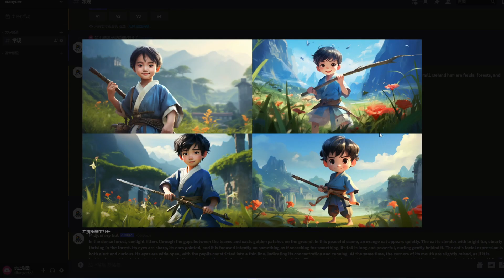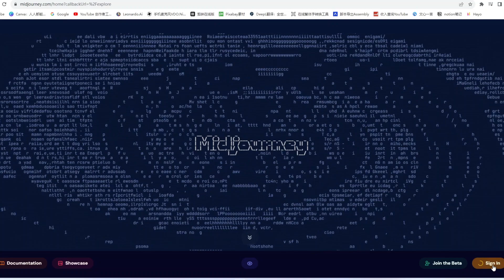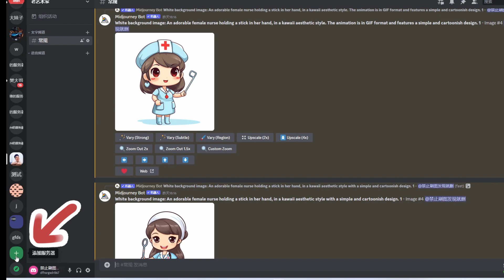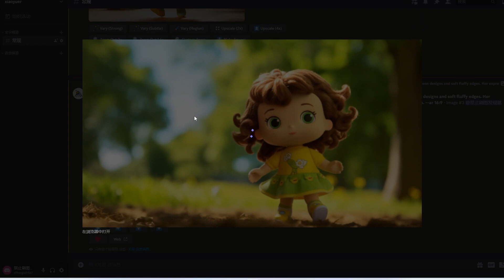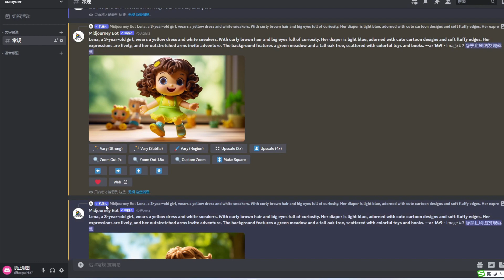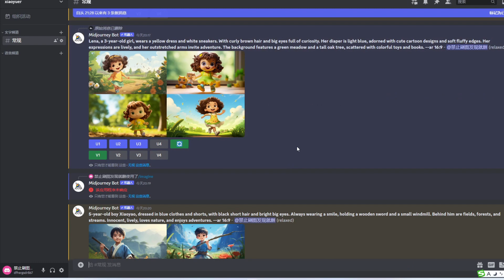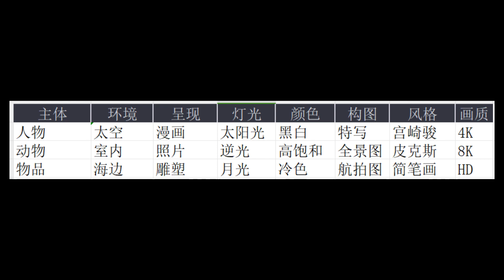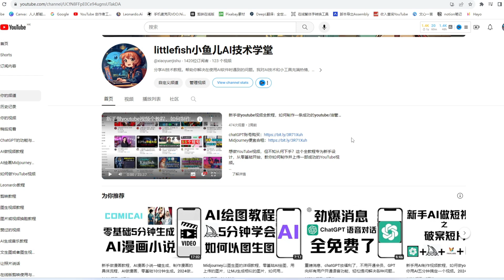Midjourney教程AI绘画-Midjourney入门到精通，Midjourney超详细新手指南，midjourney使用方法，AI绘画2024版中文版，MJ绘图方法技巧，8大要点详细介绍轻松上手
► tubebuddy Youtube频道优化工具

想要轻松掌握Midjourney的使用方法吗？这个视频将为你提供从入门到精通的超详细指南，教你如何使用2024中文版Midjourney进行AI绘画。无论你是新手还是有一定基础的用户，都能通过这个保姆级教程快速上手！我们将分享Midjourney的使用方法、AI绘画技巧，以及深入操作教学，让你一次就掌握AI绘图的精髓！

内容亮点：

Midjourney入门到精通的超详细教程，适合各种水平的用户；
分享Midjourney使用方法，让你轻松掌握AI绘画技巧；
教授如何使用2024中文版Midjourney进行AI绘画，打破语言障碍；
提供MJ绘图免费使用的实用建议，让你的创作更加无拘无束；
深入操作教学，让你一次就上手，轻松完成AI绘图作品；
跟随视频的步骤，你将快速掌握Midjourney的使用方法，开启你的AI绘画之旅。无论你是艺术爱好者、设计师还是创作者，这个教程都将为你提供实用的指导和建议。

赶快点击观看，深入了解2024中文版Midjourney的超详细使用指南吧！同时，欢迎点赞、分享，并关注我们的频道，更多实用教程和技巧等你来发现！